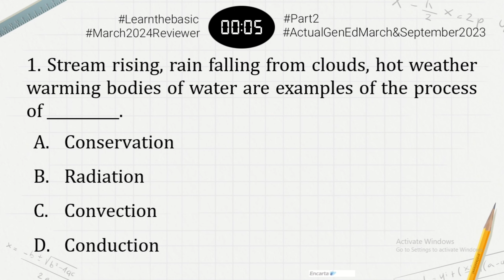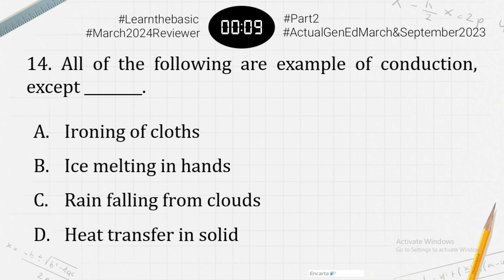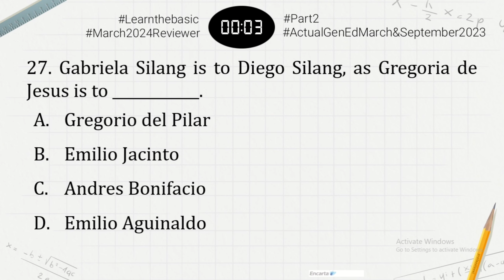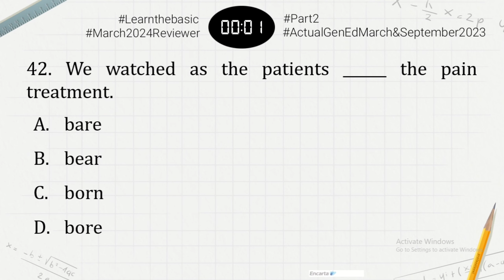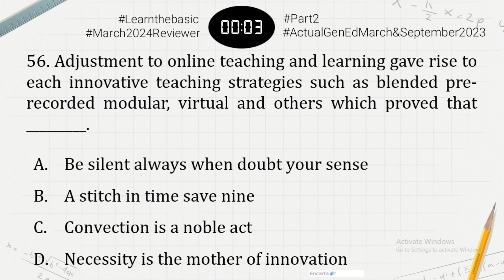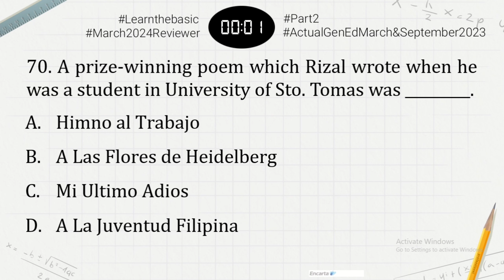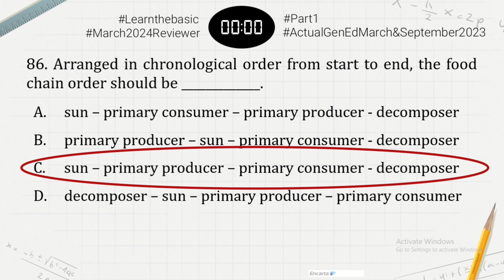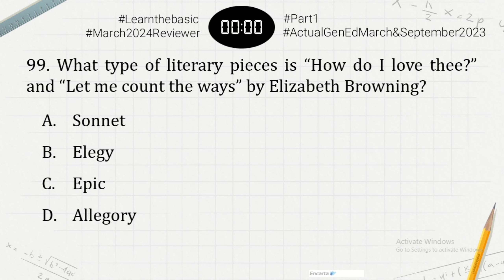GENED 2 | GENERAL EDUCATION 2023 (Actual Board Exam Questions | March to September 2023 LEPT)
Hello Aspiring Teachers!

I am sharing with you the compilation of questions in the General Education subject from March 2023 to September 2023 LEPT. This all came from the experiences of the previous takers. Good luck!!!